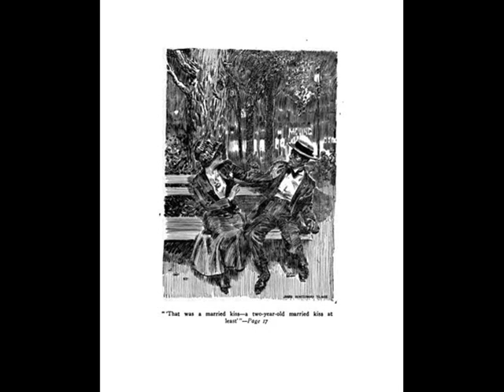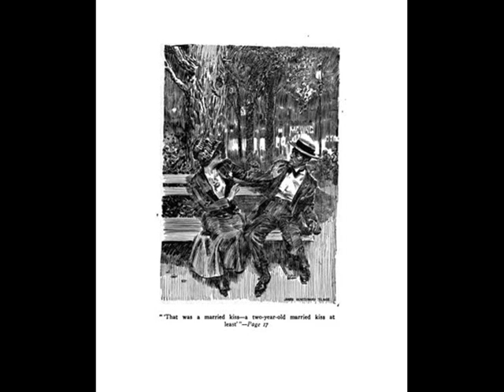Roast Beef, Medium Chapter 1